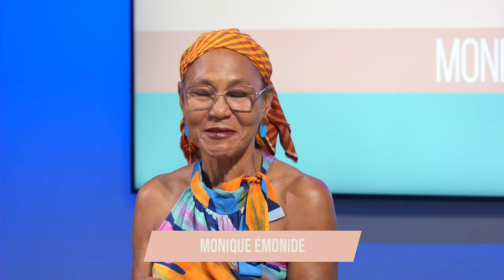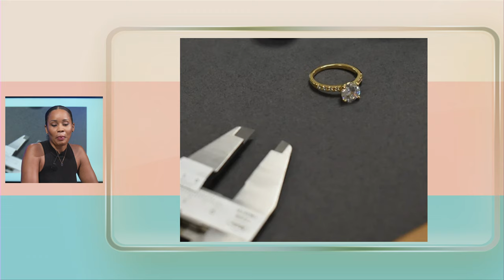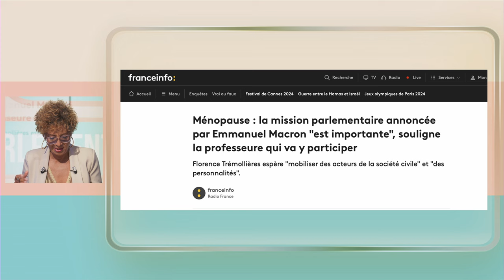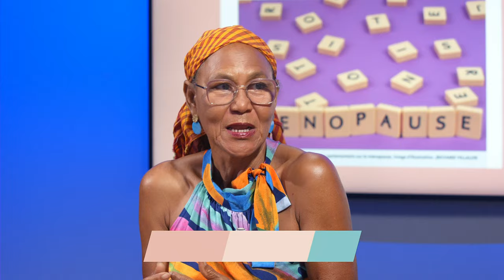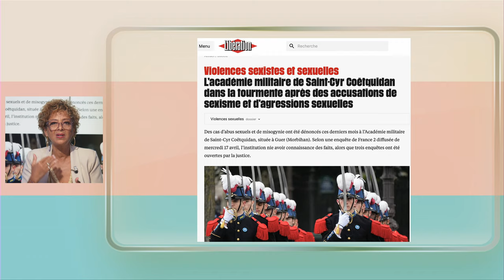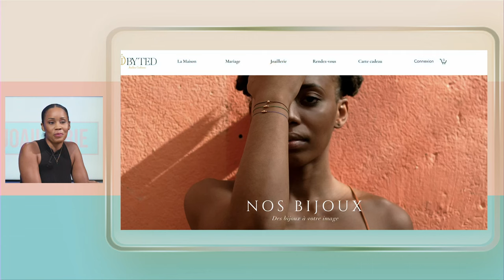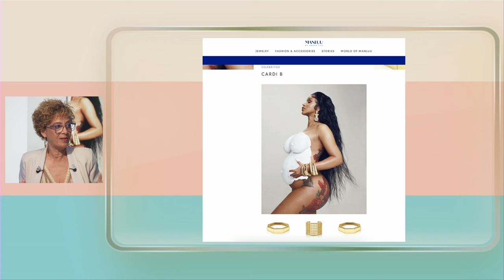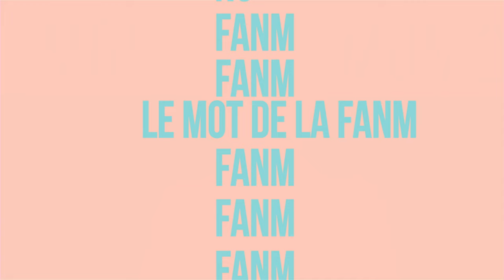Fanm E149 - Orélie Obyted et Monique Emonide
Orélie Obyted est artisane joaillère, Monique Émonide est aidante familiale. Ells échangent avec Barbara Jean-Elie sur les thèmes de la joaillerie, du bijou, de la mission et des charges de l'aidant... mais pas que ! Un épisode de FANM exceptionnel, entre rires et larmes.